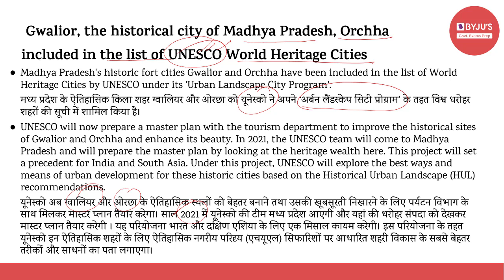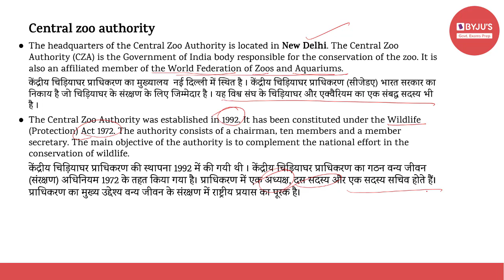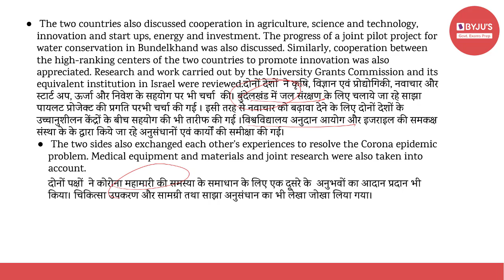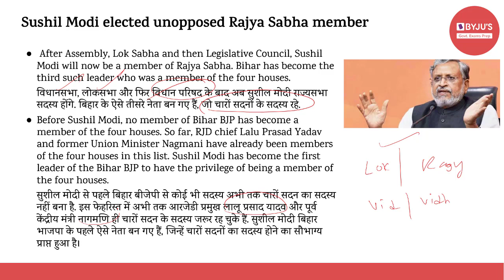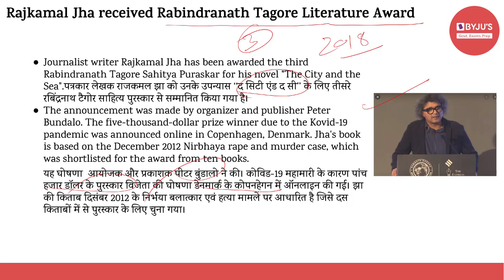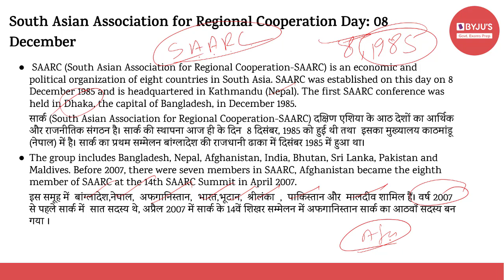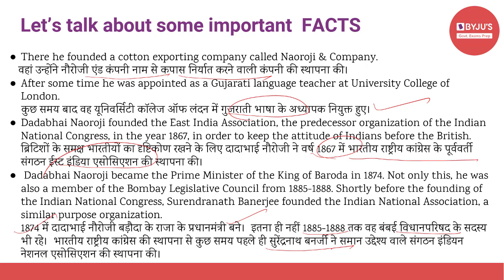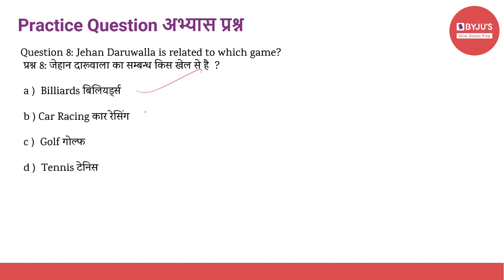Daily Current Affairs | 8th December | Govt Exams | SSC CGL | IBPS | SBI | Other Banking Exams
Current affairs are very relevant for various government examinations. In this lecture, we discuss the important news articles for 8th December 2020. The aspirants are advised to watch the entire video lecture for better understanding.